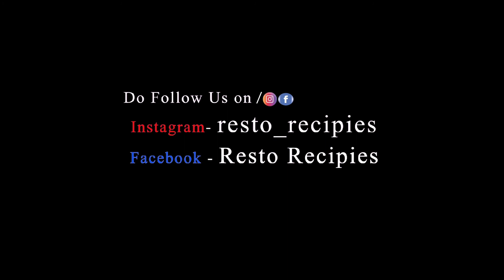sooji cake 🎂!! ravva cake 🍰 on the occassion of aashvith friends birthday.. సూజి కేక్.. రవ్వ కేక్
Hello everyone
todays yummy recipe is sooji ravva cake

sooji cake is very simple and delicious cake
ravva cake
sooji cake also called as ravva cake

ingredients for this sooji cake or ravva cake or sooji ravva cake

sooji
curd
oil
sugar powder
milk powder
tuti fruti
baking powder
baking soda
milk
dry fruits

try this plain sooji ravva cake and share your valuable feedback